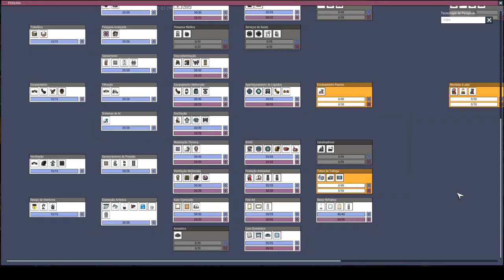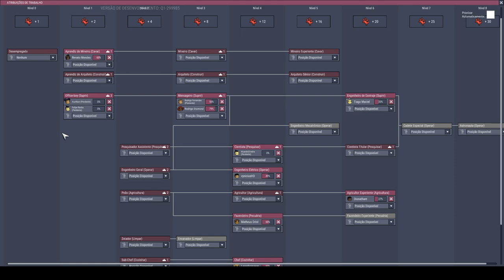Sem cogumelos, sem planta do frio, sem termonulificador e sem CO2 - ONI T07EP07